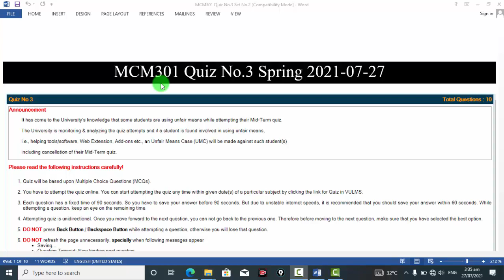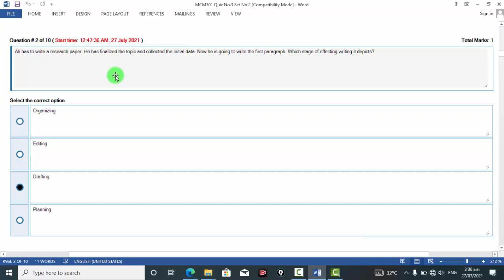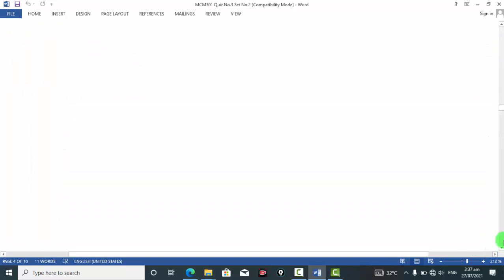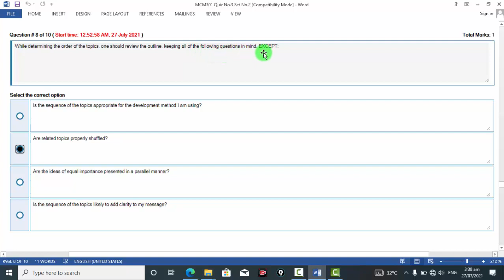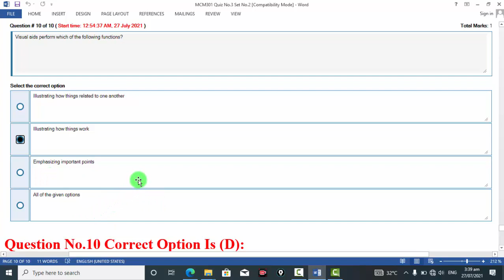Mcm301:Quiz#3 verified solution 2021 ||set-2||100 %correct solution ||Maths by Zahfran